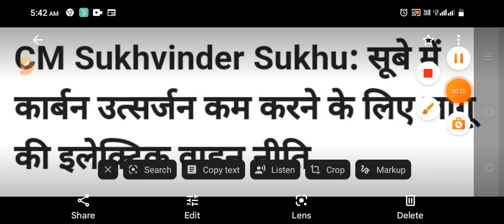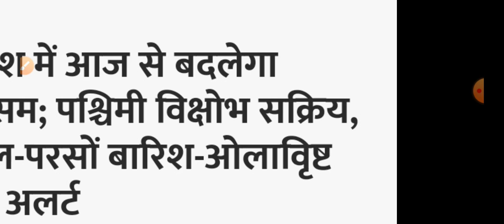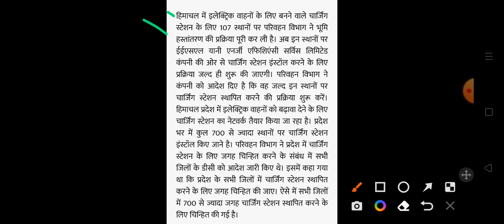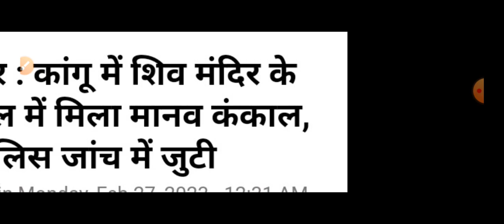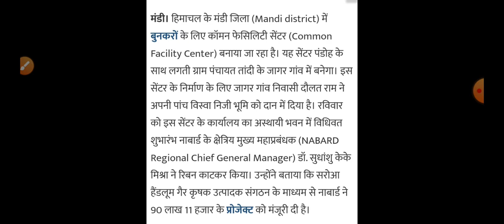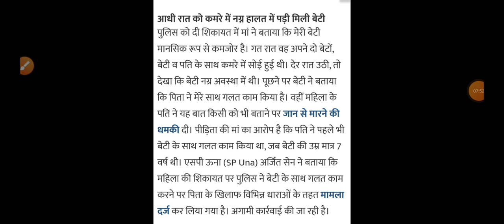Himachal Pradesh Breaking News || शाम 5 बजे की ताजा खबरें